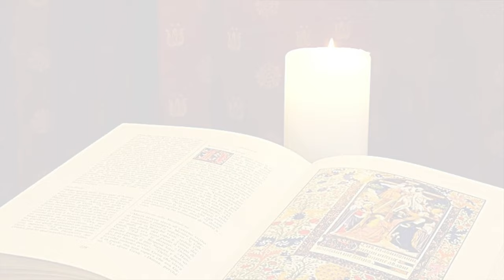La Buona Novella - Commento al Vangelo della Domenica - IV avvento C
Commento al Vangelo di Domenica 19 Dicembre 2021